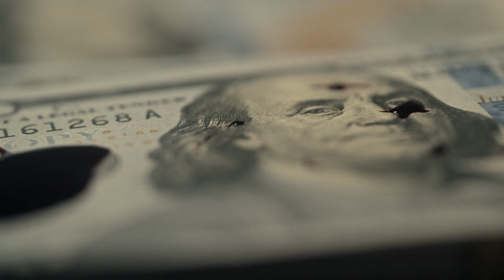Enhancing Kidney Care Through Telemedicine: Benefits And Insights | AwaisZaka.com | Episode 134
Explore how telemedicine can significantly improve kidney care with Dr. Awais Zaka. This video delves into the potential of telehealth to transform kidney disease management, making it more accessible and efficient.

🩺Need expert health advice? Connect with Expert Consult Clinic for comprehensive care!

Help us spread the word about the benefits of telemedicine in kidney care!

Chapters:

00:00 - Introduction
04:11 - Accessibility
05:31 - Equity
08:07 - Telemedicine at ECC
11:23 - My advice
12:55 - Conclusion

This video is about Enhancing Kidney Care Through Telemedicine: Benefits And Insights. But It also covers the following topics:

Telehealth Adoption In Pakistan
Telemedicine Impact On Healthcare
Online Kidney Disease Treatment

Video Title: Enhancing Kidney Care Through Telemedicine: Benefits And Insights | AwaisZaka.com

✅  About Kidneyblogs by Dr. Awais Zaka, MD.

I am a nephrologist and kidney doctor who believes that the best tool to reduce the burden of kidney disease globally is not medication, lab tests, or even genetics research. Instead, knowledge of kidney disease can best protect our kidneys.

This channel is part of the kidney disease awareness project I have worked on for years. It started with long conversations with kidney patients in the office and hospital. During these conversations, I was perplexed to see patients’ lack of knowledge about their kidney disease.

To fill this gap, I developed a blog for kidney disease patients, “Kidneyblogs.com,” where patients could find the correct information—and access a nephrologist for kidney-related questions. But then, I realized that not all Urdu- and Hindi-speaking patients could read English, and many preferred listening. This revelation led to the formation of the YouTube channel you will explore.